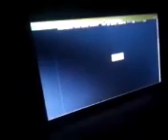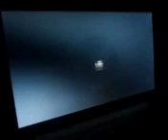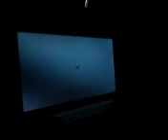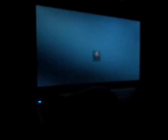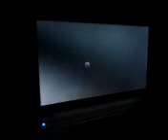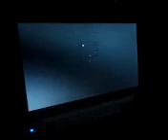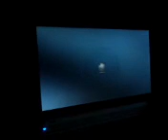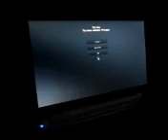Let's play slender